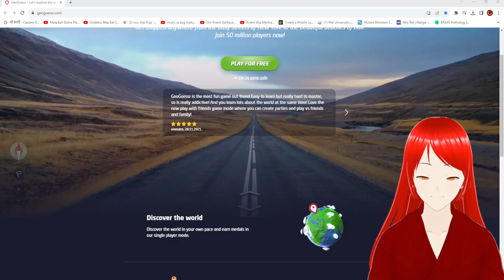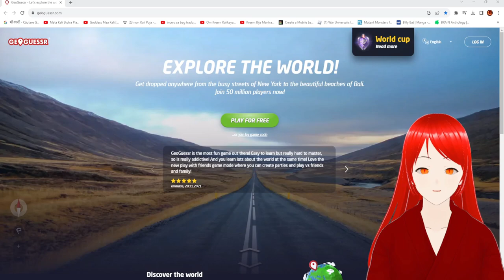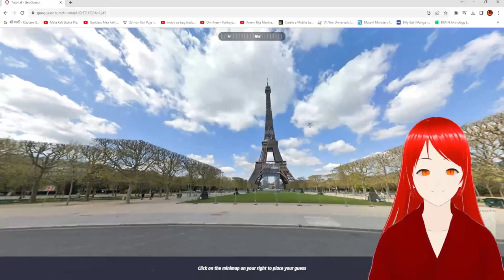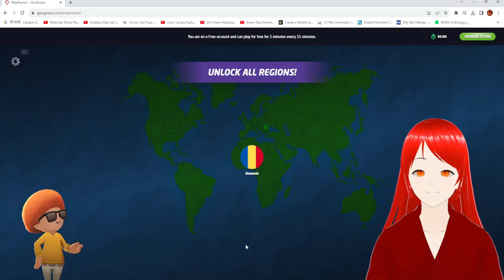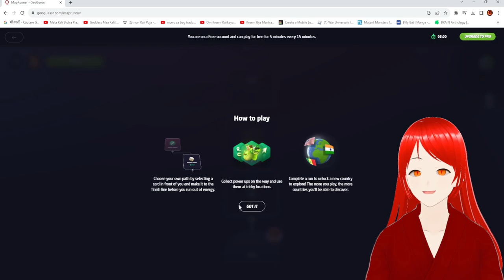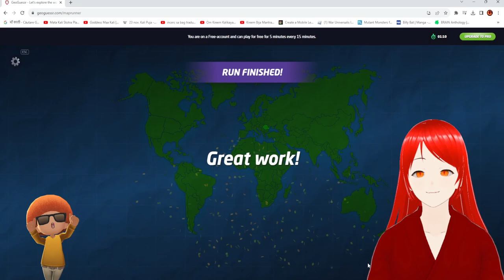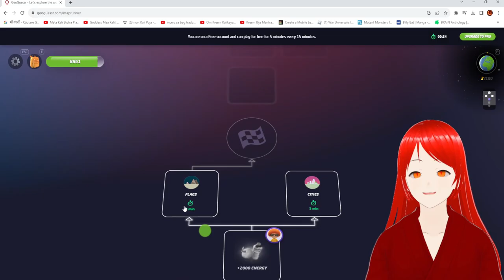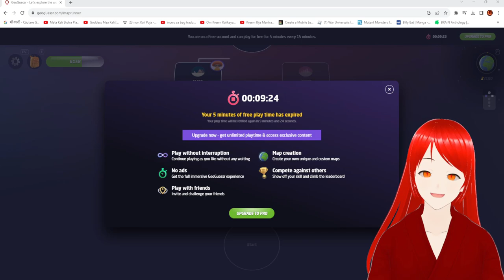Sunt prea bun la GeoGuessr